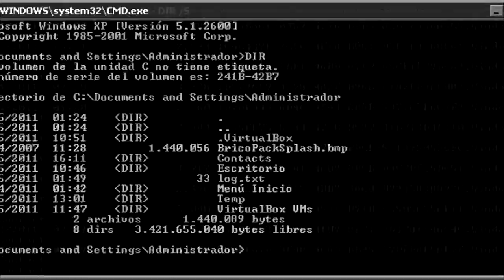Pizarnik - Onion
Videoclip Oficial de Onion, del disco Deep Web de Pizarnik.

Pizarnik, post rock, blackgaze, ambient, drone, stoner, noise, alternativo de Laferrere.

Compuesto por Víctor Pizarnik. (Jonathan Agüero Cajal)

Google+: Víctor Pizarnik